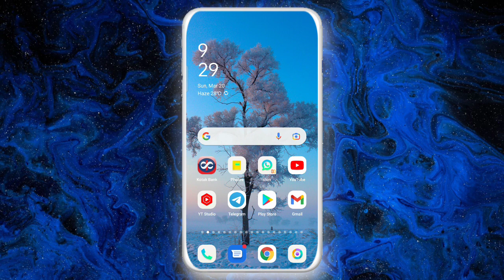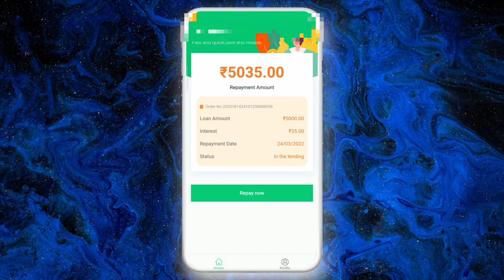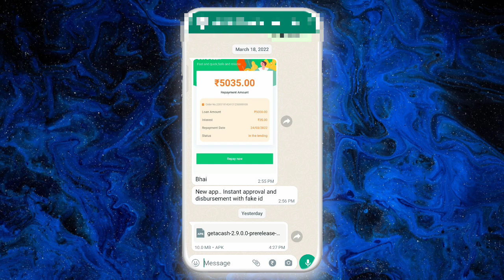5035 rupee 😱 ka loan mil gaya proof ke sath today new loan app 2022 fast loan for college students